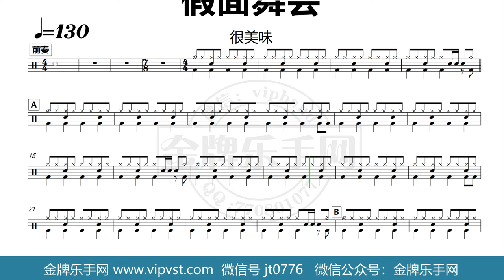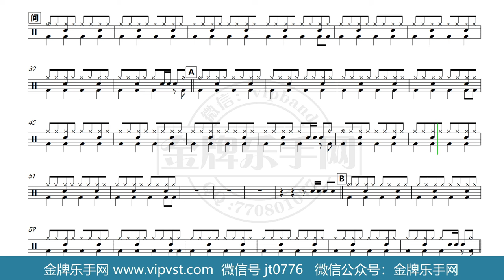【金牌乐手网】DT0370.很美味 - 假面舞会 鼓谱 动态鼓谱 无鼓伴奏